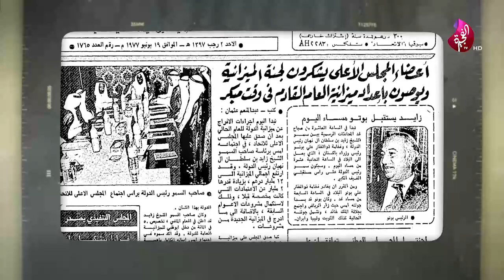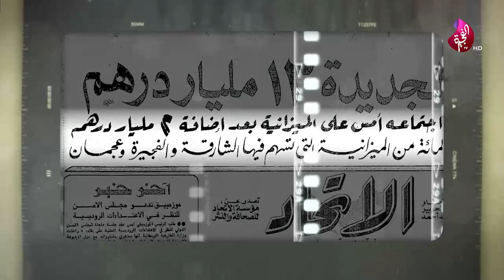صفحاتٌ من الماضي - 18 يونيو 1977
في   18 يونيو 1977